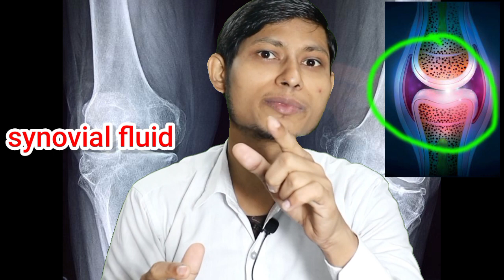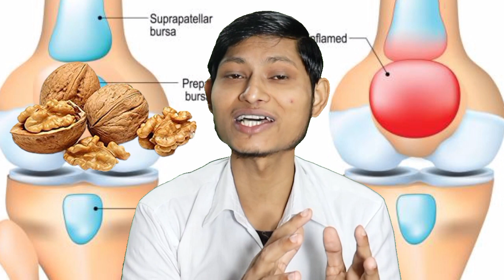घुटनों में ग्रीस बढ़ाने का कारगर उपाऐ - अब बूढ़े भी दौड़ेगे | joint pain, osteoarthritis treatment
ghutno ki greece kaise badhaye
ghutno ki sujan ka ilaj
ghutno ki sujan ka ilaj in hindi
ghutno ki greece khatam ho jaye to kya kare
ghutno ki greece kaise badhaen
ghutno ki greece khatam hone par kya karen
ghutno ki grease kaise banti hai